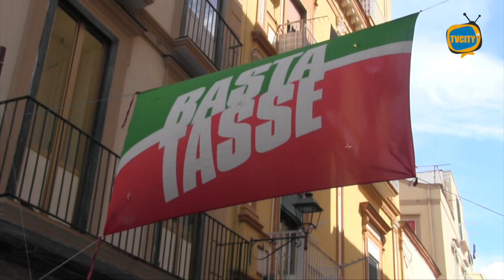Corso Umberto I a Torre del Greco: dove il tempo si è fermato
La disperazione nella voce rotta dal pianto questa mattina arriva da corso Umberto I a Torre del Greco.

Qui dove il tempo si è fermato dopo il crollo della palazzina domenica 16 luglio 2023.

L’economia è in ginocchio, i cittadini sono rassegnati e l’area è diventata una discarica abusiva.

“Basta tasse”: oggi è questo il messaggio di residenti e commercianti della zona alle istituzioni.